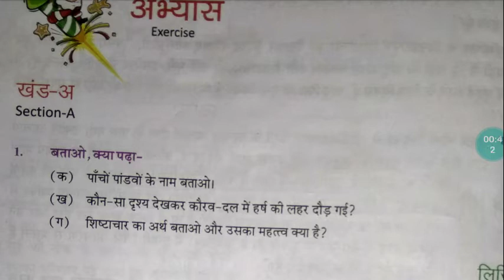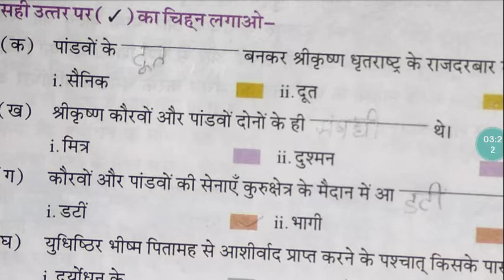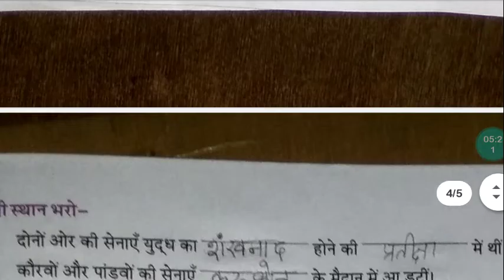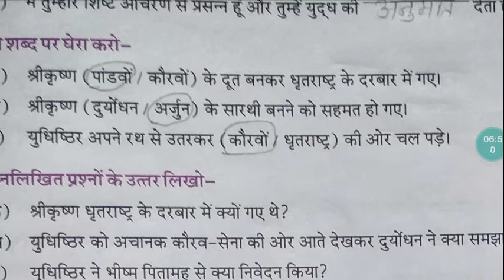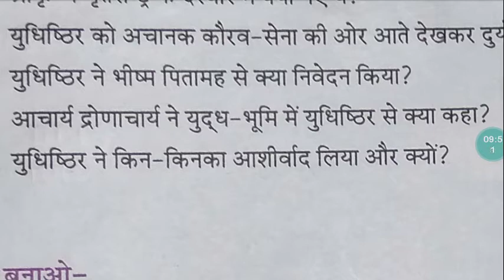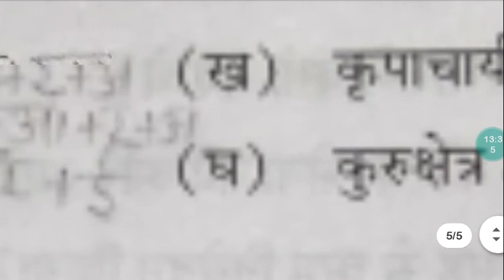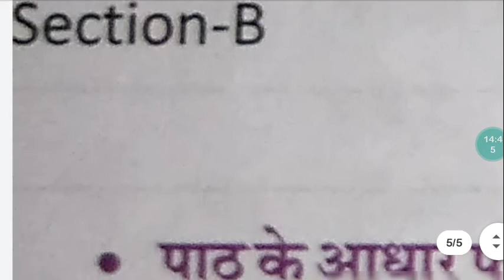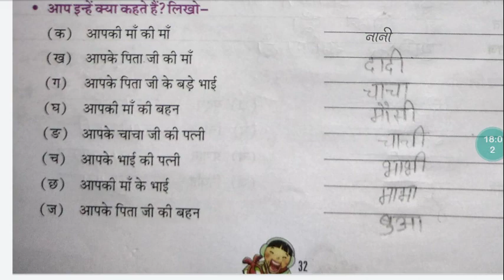Bvn Hindi online classes class 6 chapter 5 lecture 2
By Indu mam